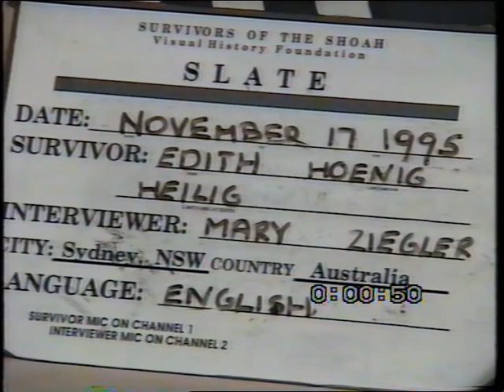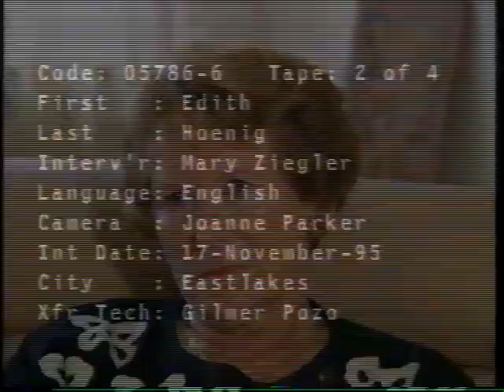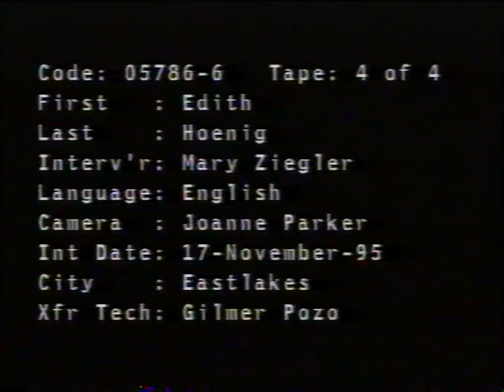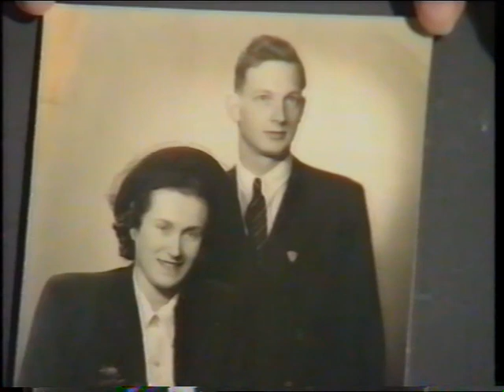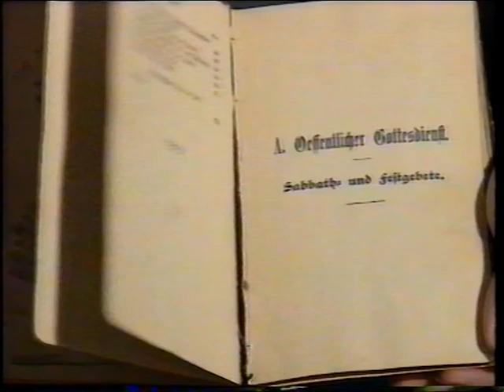Edith Hoenig - Holocaust Survivor USC Shoah Foundation Interview 17/11/95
USC Shoah Foundation Interview with Edith Hoenig, a Holocaust survivor, mother of NSW MP Ron Hoenig. Testimonies of Holocaust survivors were collected in the 1990's from 50,000 survivors from 56 countries. This is the only time Edith Hoenig had given an account.